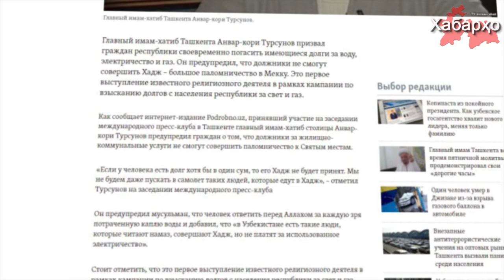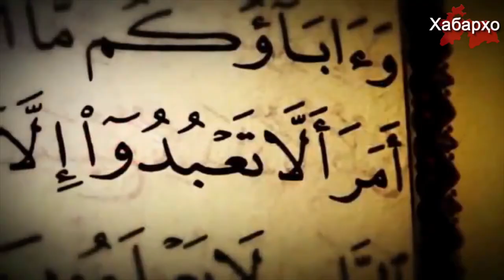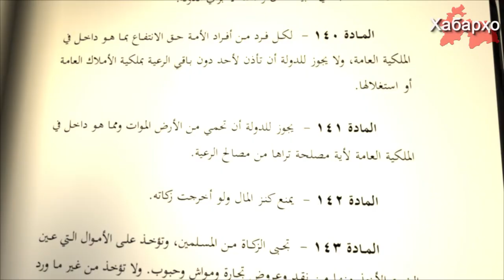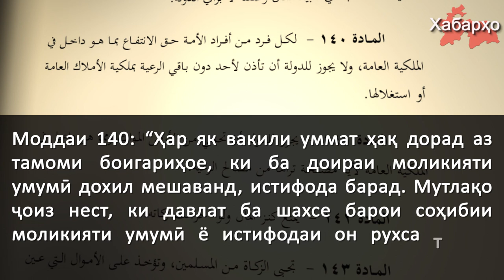Дар Ӯзбекистон ба қарздорони хизмати коммуналӣ адои Ҳаҷро манъ намуданд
Дар Ӯзбекистон сар имом хатиби Тошканд қори Анвар Турсунов фатво баровардаааст, ки касоне аз хизмати коммуналӣ қарздор ҳастанд зиёрати Ҳаҷ ба онҳо ҷоиз нест, бо ин мусулмонон ки аз ҳаққи хизмати об, қувваи барқ ва газ қарздор ҳастанд талаб намудааст, ки қарзҳоашонро пардохт намоянд ва низ огоҳ карда гуфт, қарздорон зиёрати Ҳаҷ рафта наметавонанд.